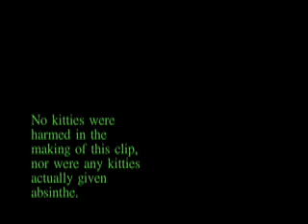Absinthe - Not for Kitties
People don't let kitties drink.